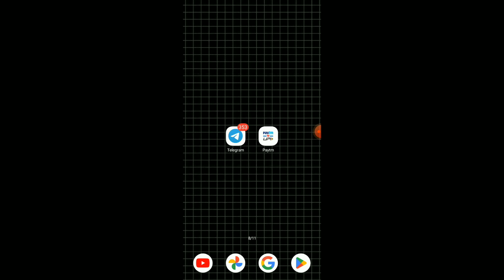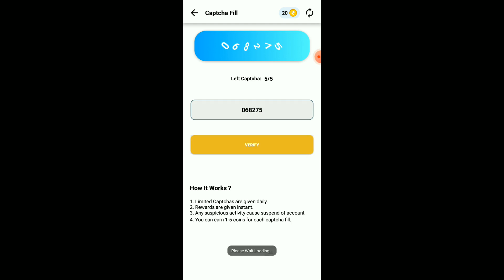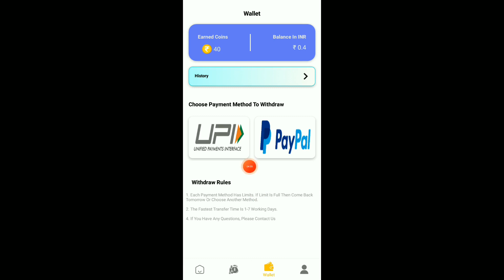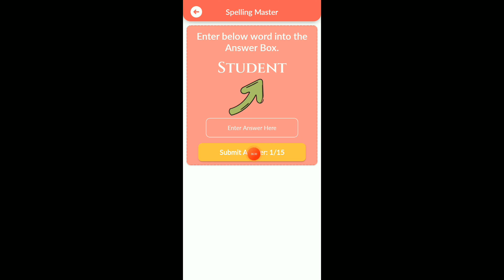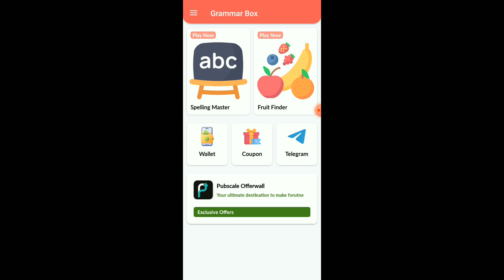💠புதிய தரமான 2 Captcha Entry Apps 2024 Tamil No Investment✅ Money Earning Apps Tamil 2024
Hey Guys👋🏻
In this i will help you guys to how to earn money online in tamil PartTimeOnlineJobs without investment OnlineJobs paytm and upi money earning apps free for students,house wifes and retired people also WorkFromHome OnlineCaptchaTyping Work about in tamil no investments keep support guys

ReferCode - 6IKFS

Business Talks 🎀
money earning apps tamil
money earning app tamil 2023 without investment
money earning app tamil game
money earning app tamil no investment

Play game and earn money instant withdrawal
Play game and earn money app without investment

Your Top Search:

online part time jobs for students malayalam
online part time job tamil
online part time jobs for students in tamil

typing jobs
typing jobs from home malayalam

captcha typing job telugu
captcha typing job in kannada